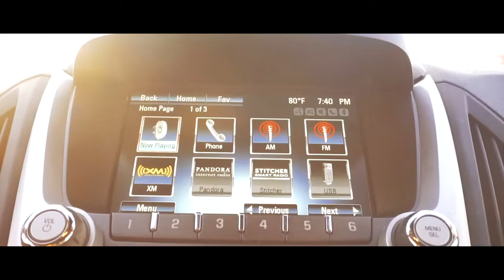used 2017 Chevy Equinox awd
20 mpg City | 28 mpg Hwy
2.4L I-4 Cyl | 6-SPEED AUTOMATIC WITH OVERDRIVE
ALL-WHEEL DRIVE
Exterior Color  : Summit White
Interior Color : LIGHT TITANIUM/JET BLACK
Mileage : 41,557 Miles
Stock # : PRS9347
VIN : 2GNFLFEK0H6159643

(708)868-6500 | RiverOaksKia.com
Link to vehicle:

1951 RIver Oaks Drive, Calumet City IL. 60409